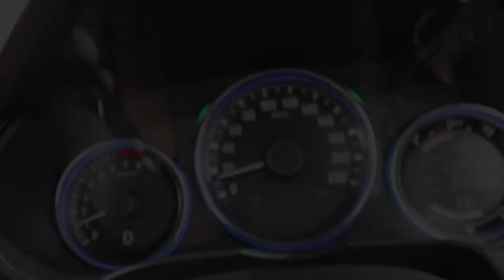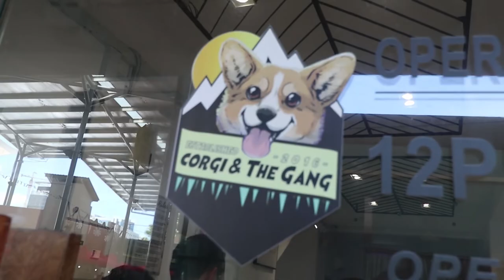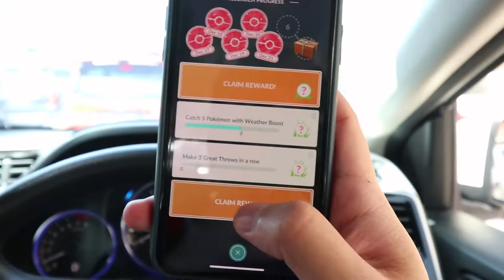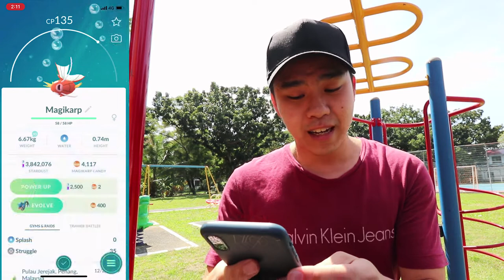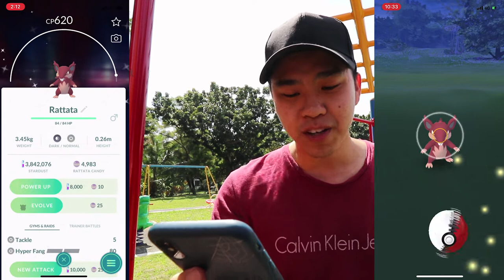A NEW SHINY AGAIN!? Hunting for Shiny Ho-oh and Lugia AGAIN!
This episode sure was all over the place but i do hope you guys are enjoying this event so far!